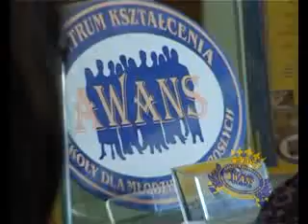szkoły kielce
Kielce
Dzienne i zaoczne szkoły
Praktyki zagraniczne (Unia Europejska)
Technik usług fryzjerskich
Technik hotelarstwa
Technik informatyk
Technik żywienia i usług gastronomicznych
Technik budownictwa
Technik mechanik i 20 innych
Liceum ogólnokształcące
ZSZ u nas uczysz się i zarabiasz!!! w 20 zawodach
Policealne szkoły zawodowe